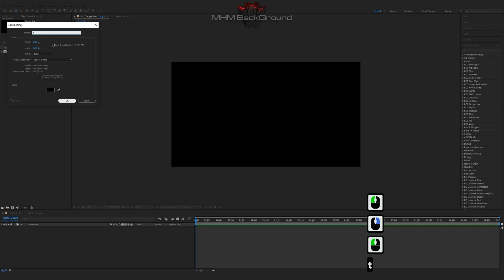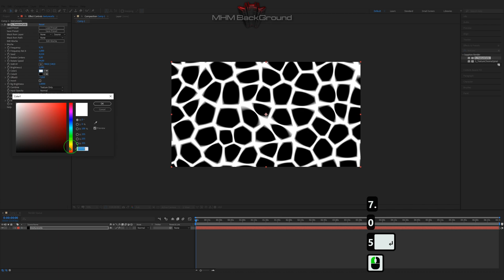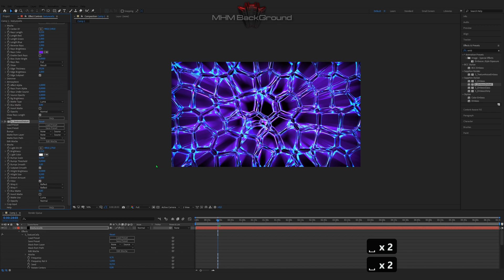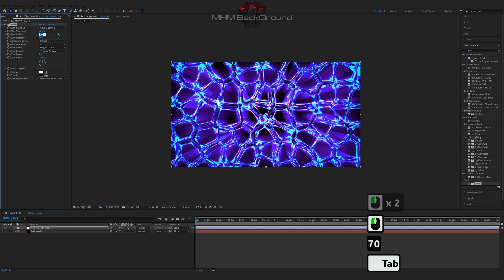Texture Cells | After Effects Tutorial Background #97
Attention!

✪ The Set Of Plug-Ins:
- Optical Flares
- Plexus

✪ Visualization name:  Texture Cells

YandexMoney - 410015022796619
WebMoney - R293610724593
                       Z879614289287